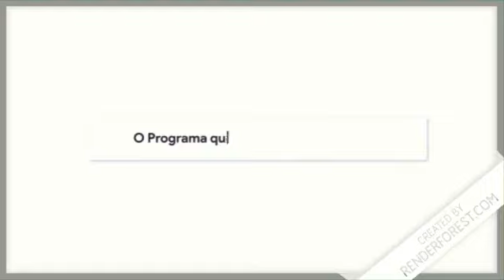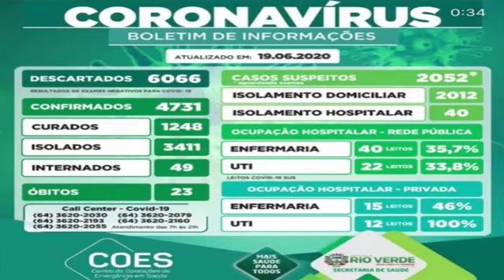Entrevista com José Candido ex Prefeito de Santo Antônio da Barra.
Atualmente na Policia Civil de Goiás, José Candido fala das ações do Covid-19 tanto na Policia Civil como no Munícipio de Santo Antônio da Barra GO. Fala do futuro politico e da importância do desenvolvimento regional!